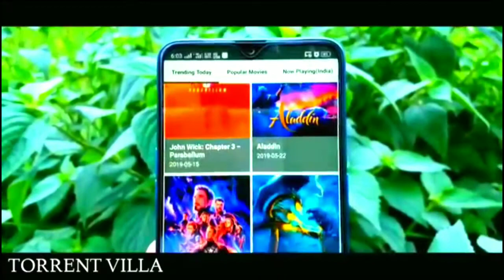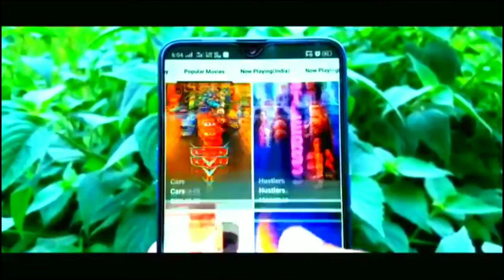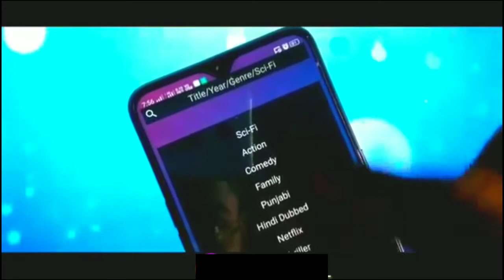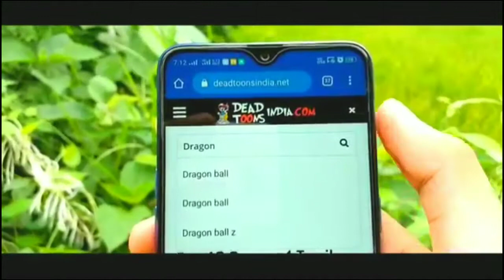Top 5 Best Movies and TV Shows Apps For Android ( 2019 ) || in Hindi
About This Video:--In This video I will show you the Top 5 Best Movies and TV shows App in 2019.
Now a days Peoples are facing slots of problem while downloading or watching movies on Smartphones.
But don't worry we will Help you to solve this problems.

Flipkart Big billion days , Amazon great indian sales, Flipkart offers , big billion day sales, flipkart big shopping days 2019 This video is all about 1. flipkart big billion days sale 2019 2. amazon great indian festival sale 2019 3. flipkart sale 2019 4. amazon sale 2019 5. upcoming sale 2019

1) How to download latest movie in hd
2) Top 5 apps to download latest movies
3) best movies downloader app for Android
4) How to download New movies on internet
5) Top 5 Movies Apps
6) Best App to download latest movies
7) Latest movies
8) 2019 best movies downloader app
9) How to download latest movies 2019
10) Which is the best app to download latest movies in hd